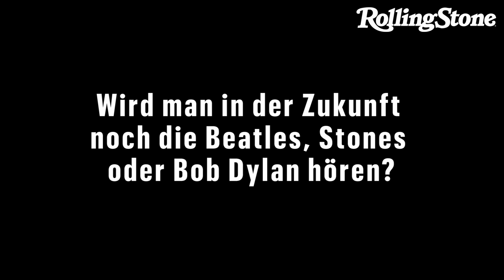Reeperbahn Festival: Interview with Cassandra Steen about the future of music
Auf dem Reeperbahn-Festival in Hamburg, dem wichtigsten europäischen Branchentreff, haben Songwriter, Produzentinnen und Musikmanager einen Blick in die Zukunft gewagt – wie Cassandra Steen, Sängerin bei Morcheeba und Solokünstlerin, die Fragen des ROLLING STONE beantwortet, sehen Sie hier.